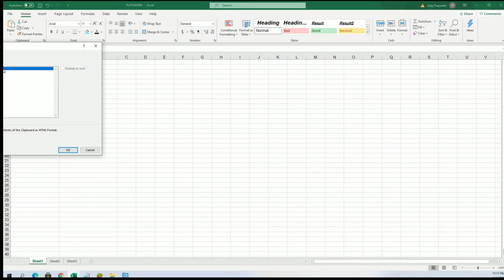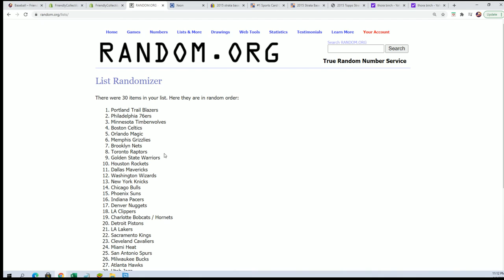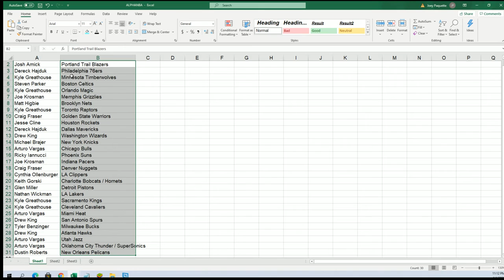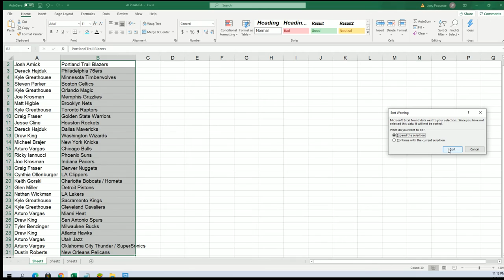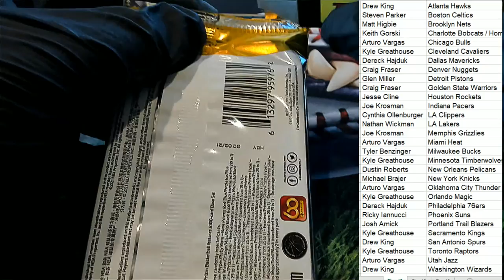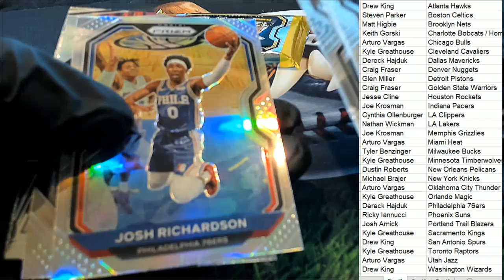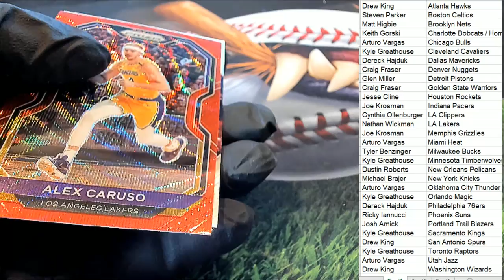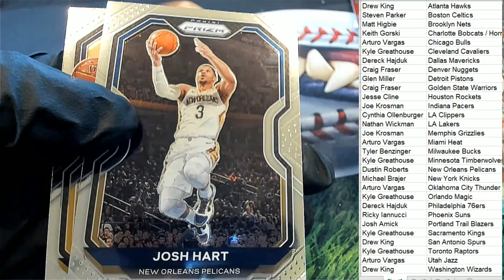2021 Panini Prizm Basketball Hobby ID 21PRIZMBSKPACK205